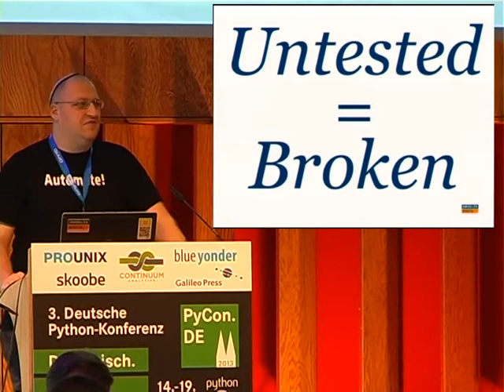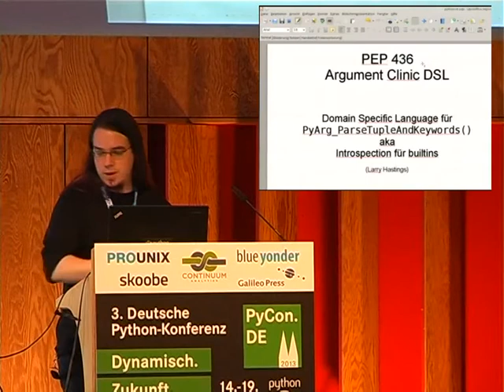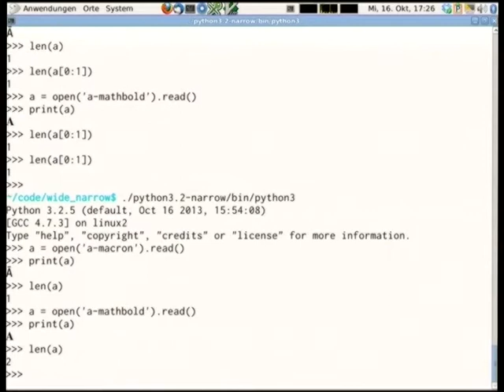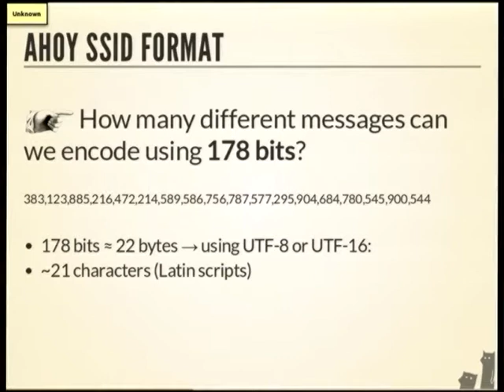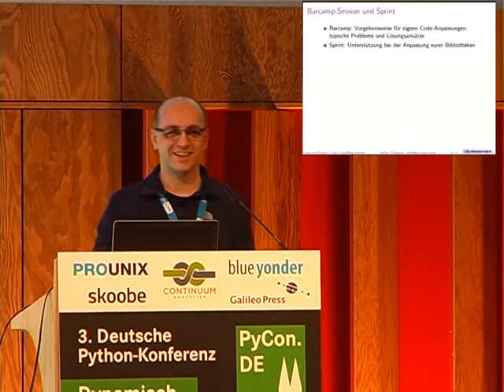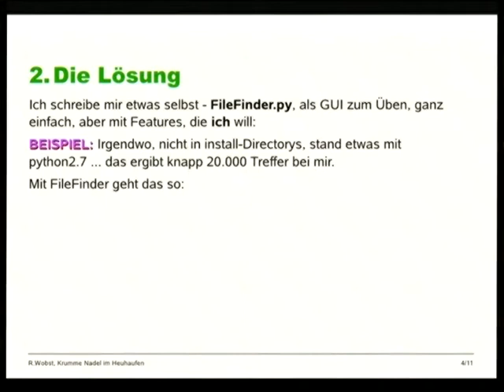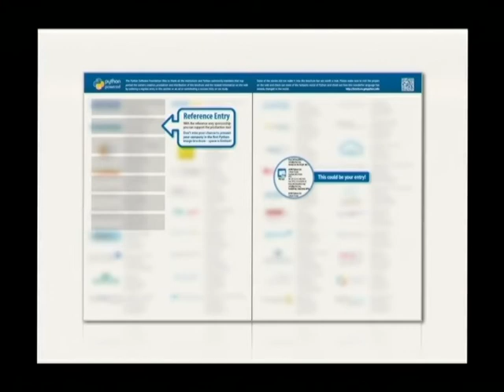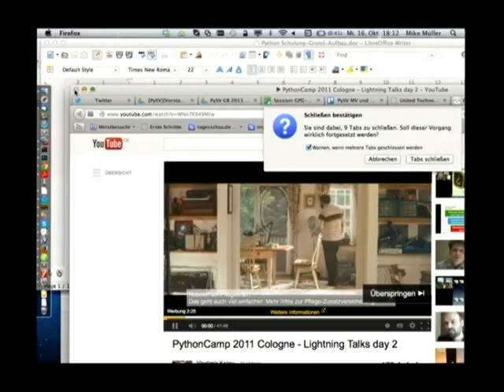Mittwoch Lightning Talks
(00:00)  2. Test Driven Infrastructure  -  Schlomo Schapiro

(0:04:48) 3 What's (Not so) New In Python 3.4 - C. Heimes

(0:04:50) 3 What's (Not so) New In Python 3.4 - C. Heimes

(0:09:38) 4. Unicode: wide build vs narrow build - Christian Kauhans

(0:14:23) 5. Nikola - Static Blog Generator - U. Spallele

(0:18:51) 6. Ahoy! Local Message Broadcasts - M. Specht

(0:23:34) 7. Python 2 & 3 mit demselben Code - Stefan

(0:27:12) 8. YADT - An Augmented Deployment Tool - YADT Team / Max Riehl

(0:31:51) 8. YADT - An Augmented Deployment Tool - YADT Team / Max Riehl

(0:31:53) 10. Krumme Nadel im Heuhaufen - R. Wobst

(0:31:58) 10. Krumme Nadel im Heuhaufen - R. Wobst

(0:37:00) Python Brochure

(0:41:22) Python Brochure

(0:41:26) Python Brochure

(0:41:32) 9. Python Camp 2014 PyCologne - Reimar Bauer